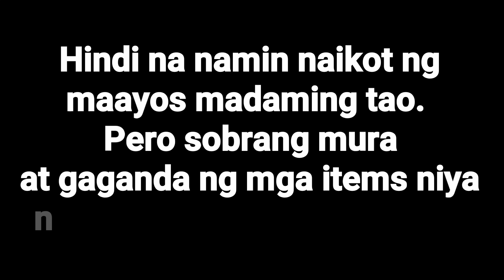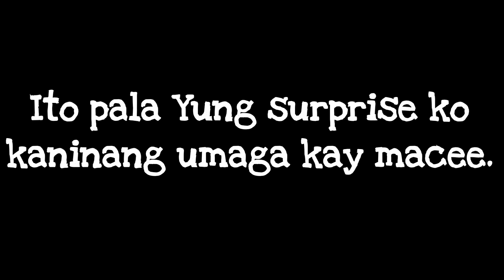DAUGHTER'S BIRTHDAY SURPRISE + CAN'T SAY NO CHALLENGE! and MORE (Laughtrip TO!)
Choose 1080p for good quality.
Hindi kami naghanda kasi may gusto siyang bilhin na Laruan😆😍. Ang saya Laughtrip yung sa Ice Skating part. Panoorin niyo. Hahaha

Recent uploads:
MY 4YRS OLD DAUGTHER DOES MY MAKE-UP CHALLENGE

CAN'T SAY NO CHALLENGE
BIRTHDAY SURPRISE
MEGA TRADE SALE